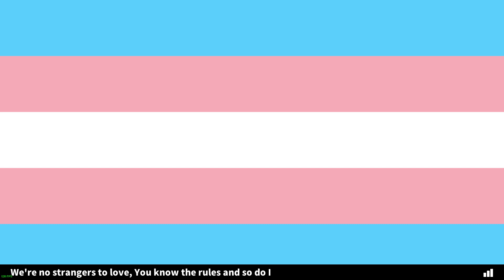Muse Dash | Altale | Master 7* | Full Combo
Almost an all perfect, but that's fine.
Pretty fun song.
Up: W, A, S, D
Down: Numpad 4, 5, 6, 8
Altale by Sakuzyo